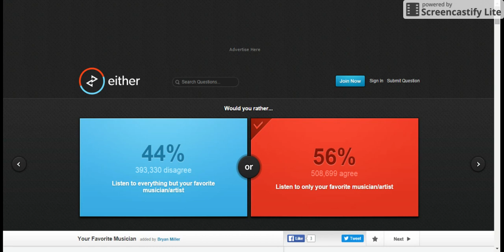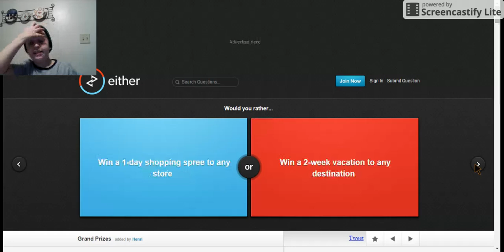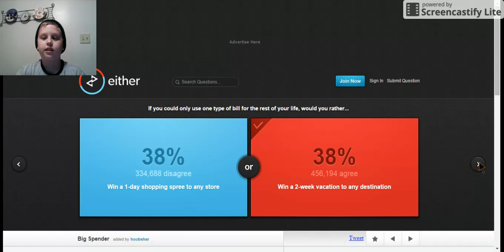Bel Air Gaming [WYR] Ep. 6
Team:
Timmy: Timster 59

Associated w/ Jellochichi Films